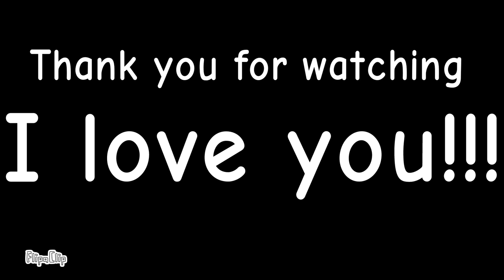Rockstars Love Story part 6 (THE END and sorry for bad English )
Programs: FlipaClip

I don't own the characters in the video.